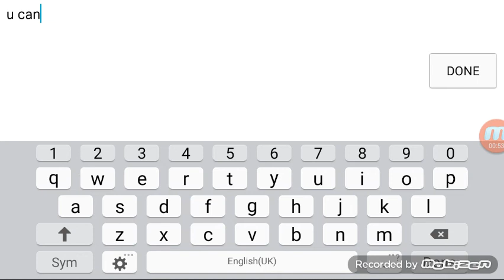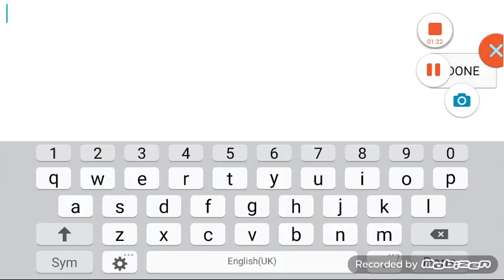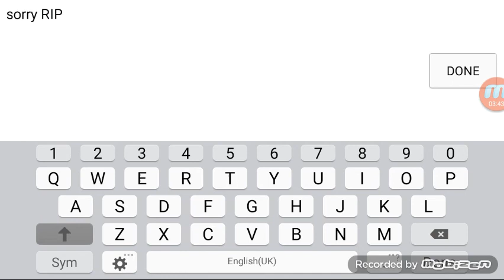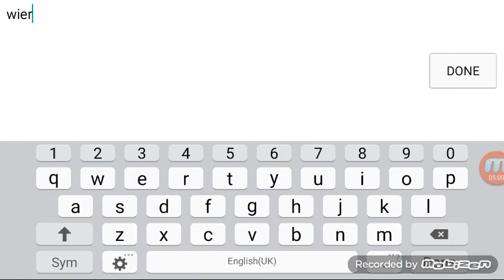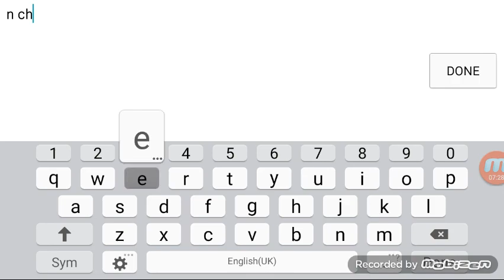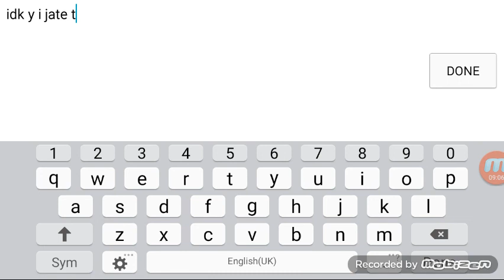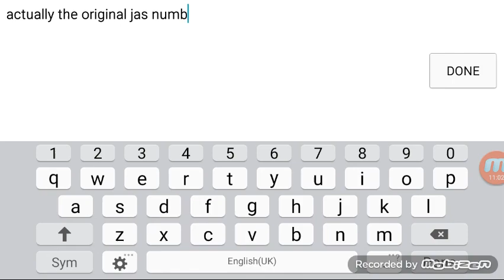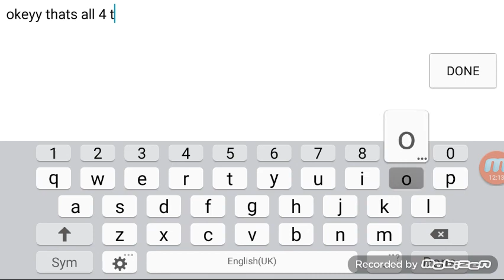Graal Era Mall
RIP english